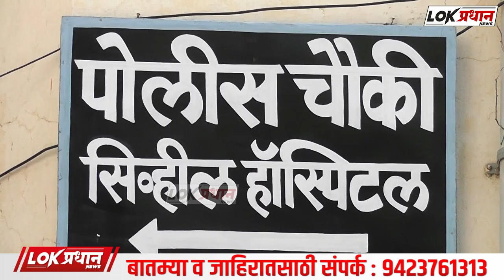सोलापुरात जावयाने केला सासु वर चा-कू-ने ह-ल्ला...